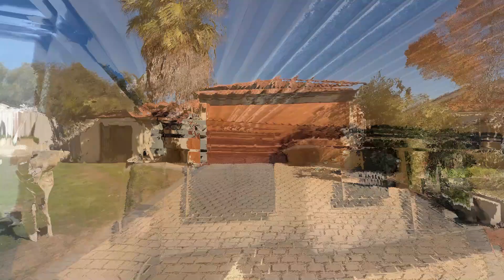21 Brandon Mews Parmelia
Your Brand New Life in Brandon Mews!

PLEASE NOTE – Unfortunately there will be absolutely no opportunity for inspections before the home opens on the 6th and 7th of July. If you wish to view this property please come along to one of these home opens.

*Built 2001, 559m2 (approx. block)
*Estimated rent per week $550
*Council rates approx. $1,894 per annum, water rates approx. $961 per annum
*There is no floorplan available

Located in quiet cul de sac on a low maintenance 559m2 (approx.) elevated block this 3 bedroom 1 bathroom is close to shops, schools, and transport. Built in 2001, this home is fresh and clean and is ready for the buyer to add their own touches.

Large paved al fresco patio
2 living areas
Semi en suite master bedroom
Ducted evaporative cooling throughout

New carpets in all bedrooms and 1 x living area
Easy care tiled throughout the rest of the home
Formal front lounge with French door to
2nd living area open planned with kitchen and dining area
Gas point in 2nd living area

Open plan kitchen with wall oven, gas bench plates, pantry, lots of cupboards and bench space

Master bedroom with walk in robe
Semi en suite with spacious bathroom
With separate tub, shower and vanity

2 good sized minor bedrooms at the back of the house
Both with large robe recesses

Laundry with large linen press
And sliding door access through to fully fenced yard
With raised garden beds and small storage shed

Double roller door lock up carport
Hot water storage system is only 18 months old
Clamps in place on roof ready for solar panels

Email or text Helen to register your interest in the upcoming open home!